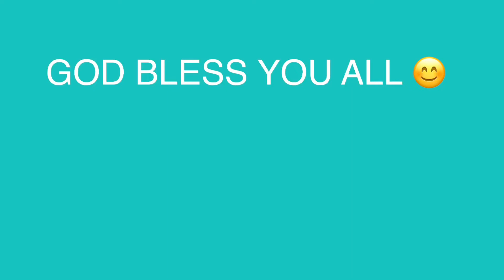CRISPY KANGKONG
Cooking